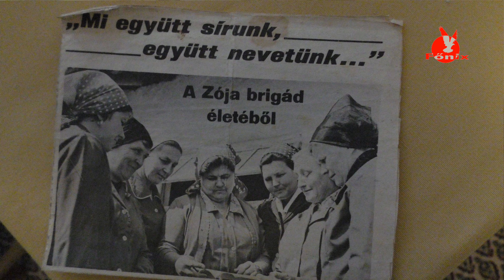A tiszafüredi termelőszövetkezetekről 5. rész